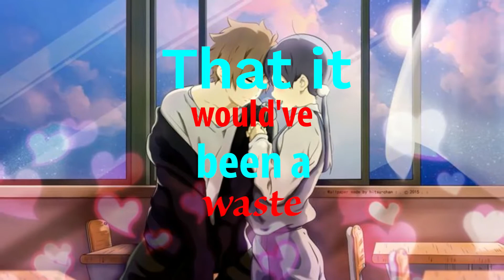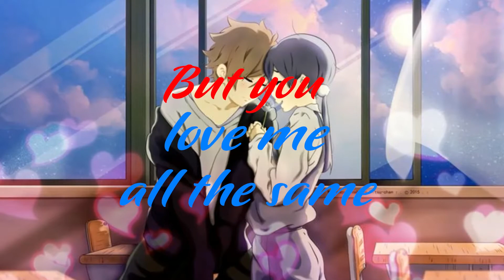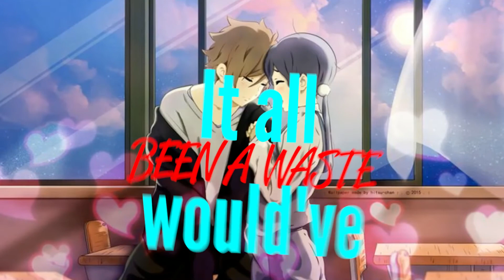I Found You - Anday Grammer& Cash Cash [Nighcore] - Lyrics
Song                              I Found You

Artist                             Cash Cash, Andy Grammer

Album                           I Found You

Licensed to                  WMG (on behalf of Atlantic Records); Abramus Digital, Sony ATV Publishing,
YouTube by                  LatinAutorPerf, LatinAutor - SonyATV, UMPI, SOLAR Music Rights
                                       Management, LatinAutor, Kobalt Music Publishing, LatinAutor - PeerMusic,
                                       AMRA, UNIAO BRASILEIRA DE EDITORAS DE MUSICA - UBEM, and 7 Music
                                       Rights Societies